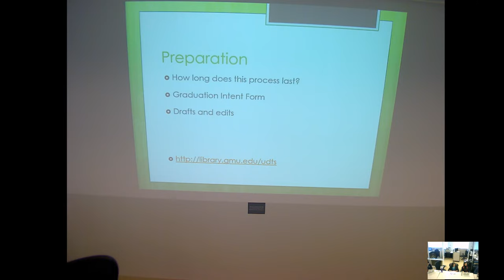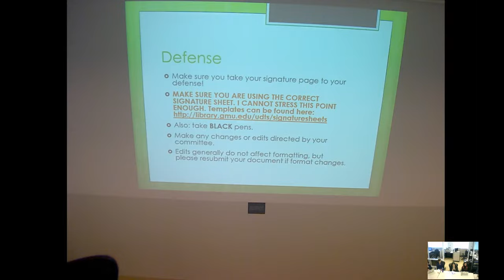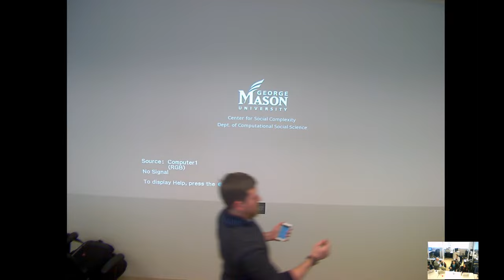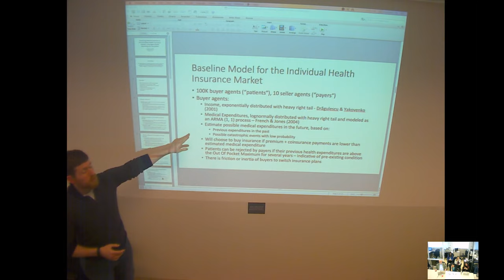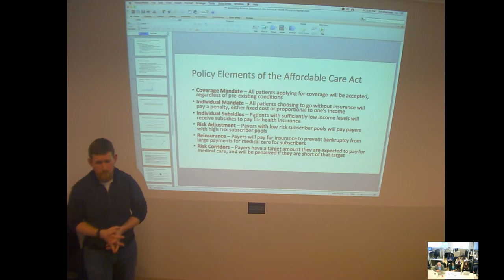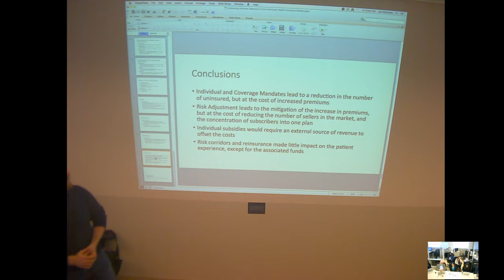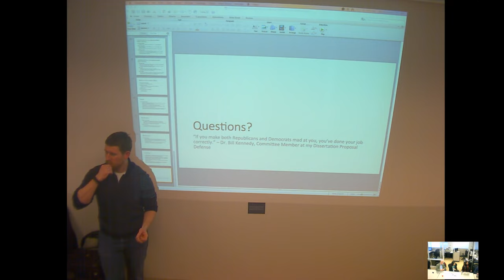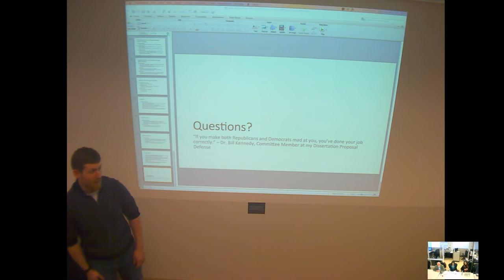Adverse Selection in the Health Insurance Market using Agent-Based Simulation - Kevin Comer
Kevin Comer, CSS Ph.D. candidate shares finding from his dissertation topic which focuses on the simulation of the individual healthcare insurance market.